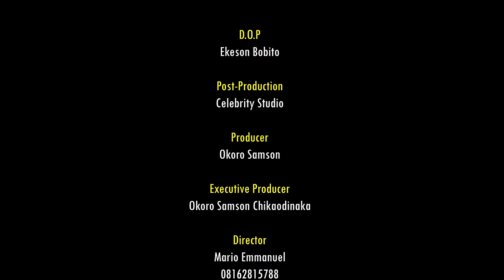The Foster-Daughter I Treated Like A Slave Is Now Married 2 D Richest Billionaire Prince/AfricaMovie